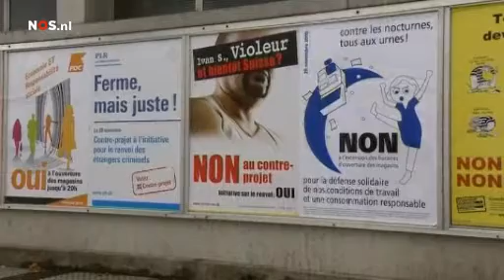Zwitsers stemmen voor deportatiewet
Bij een referendum in Zwitserland heeft een kleine meerderheid ingestemd met een voorstel om veroordeelde buitenlanders over de grens te zetten. Wie de wet overtreedt en door de rechter is veroordeeld, raakt dan ook automatisch zijn verblijfsvergunning kwijt.